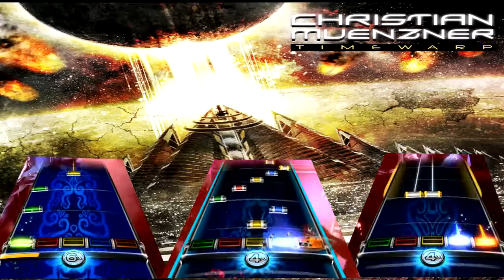Rock Band 3: Victory Guitar+Bass+Keys FC's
New RBN   uhm  guitars kinda fun  bass is kinda annoying  keys is just... easy  AND EDITING MULTIPLE LANES IS A PAIN :@

all instruments are devil tiered in this song

bass left
guitar middle
keys right